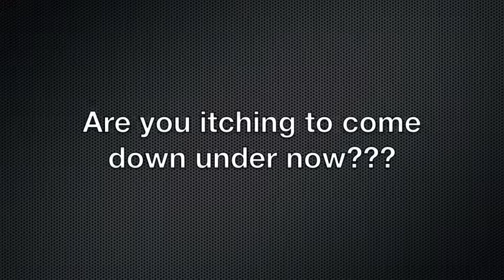CRAZY ONES - HORSTRAYA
Edited from The Crazy Ones - Australia